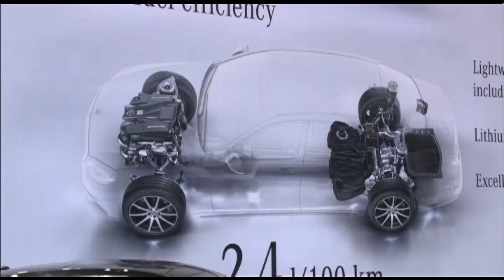Mercedes-Benz S600 and S65 Presentation at Geneva Auto Show 2014 | AutoMotoTV